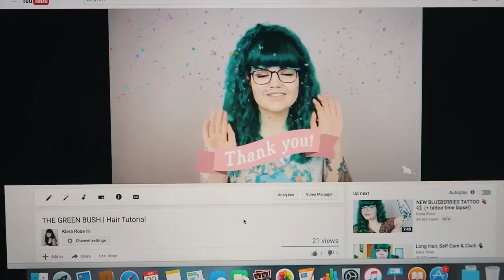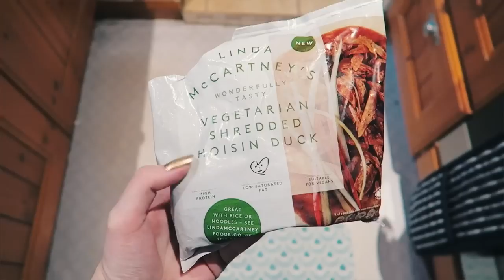FAILING BUT LEARNING 🍚🌿🍴 What I Ate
// Previous videos \\

The vegan mac n cheese recipe I attempted!

- Southern Comfort 5 by Gavin Luke

Please note, these emails go to my management.